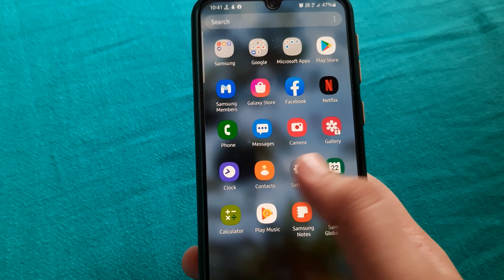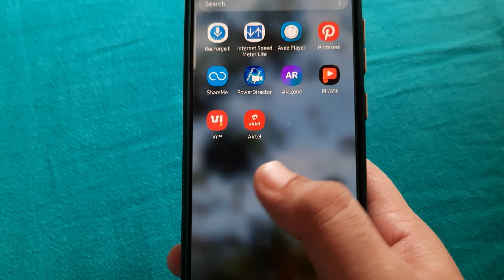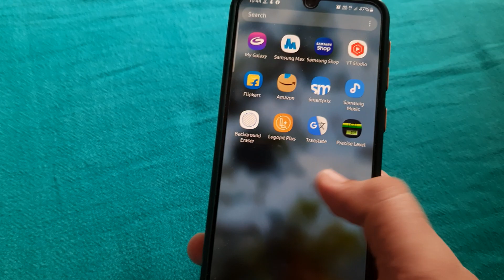Samsung A71 OneUi 4.1 Android 12L Update Rollout Very Soon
Mobile Tech